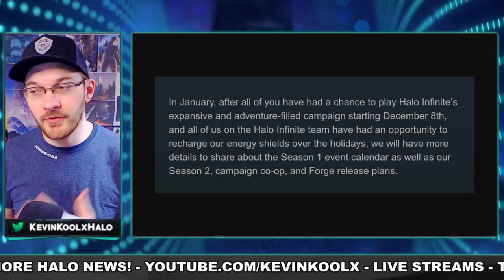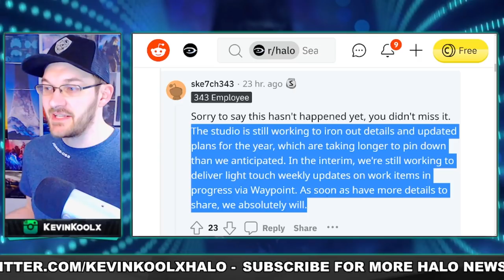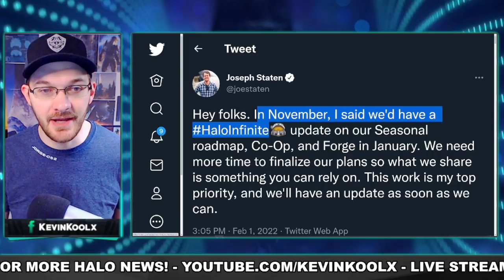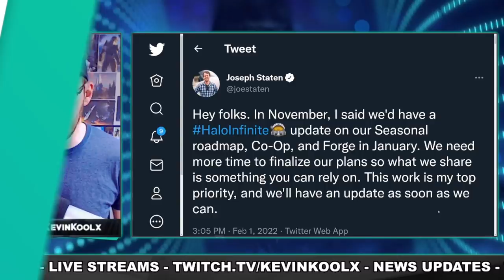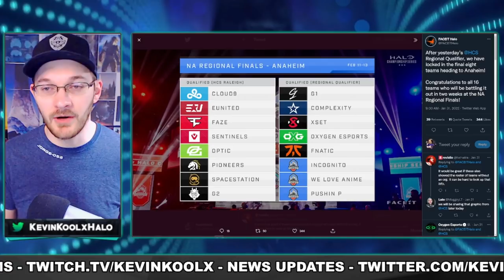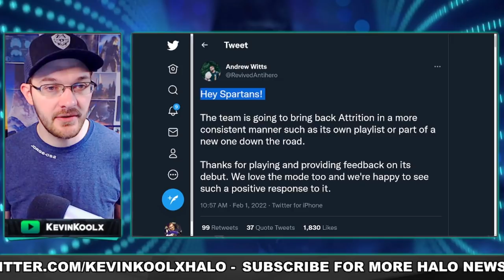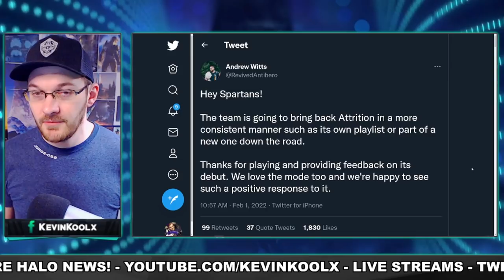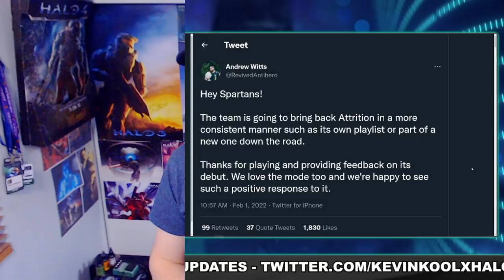Halo Infinite Roadmap Delayed and 343 Says Why! 343 Confirms Attrition WILL Return! Halo News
Timestamp
Intro  - 0:00
Delayed Roadmap - 0:17
HCS Anaheim Teams Confirmed - 4:53
Attrition WILL Return - 6:20

Sources
Sketch provide update on News

This Halo Infinite news update we talk about the Halo Infinite roadmap delayed. 343 Head Joe Staten Gives Halo Infinite Update on Forge, Roadmap, and Co-op. NEW 2022 Update Roadmap? - When is the NEXT Halo Infinite UPDATE? 343 Leaks. HALO INFINITE NEWS - 343's Joe Staten Comments, Xbox Population, HUGE DLC Mode in Development! Halo Infinite's Roadmap is DELAYED - Are Halo fans getting frustrated? 343 Delay Halo Infinite Roadmap | Halo Infinite News